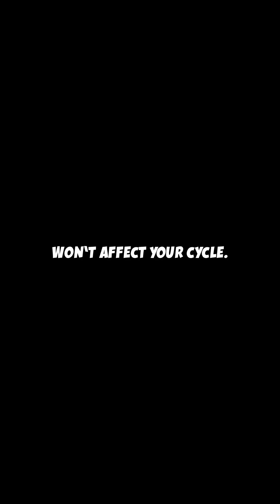Can Stress Delay Your Period?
Ever wondered if stress can delay your period? The answer is a resounding YES! In this quick 1-minute animated video, we explore the science behind stress and its impact on your menstrual cycle. Learn how stress triggers cortisol production, disrupting the Hypothalamic-Pituitary-Ovarian (HPO) axis and leading to delayed ovulation. We’ll discuss the implications of chronic stress, including irregular cycles and changes in bleeding patterns, and offer tips on managing stress for a healthy cycle.

Join us as we uncover the connection between stress and your period in just 60 seconds!